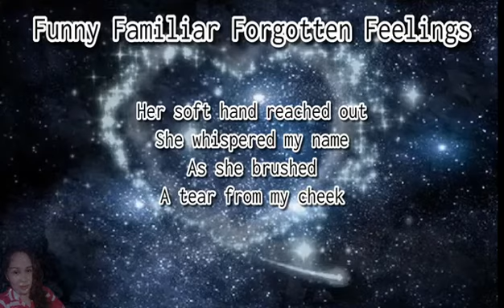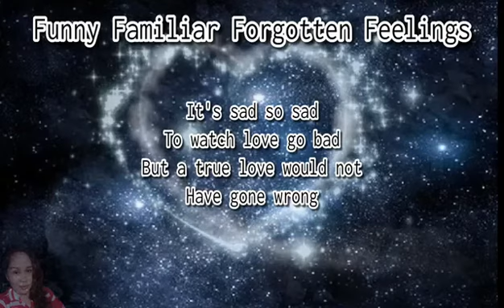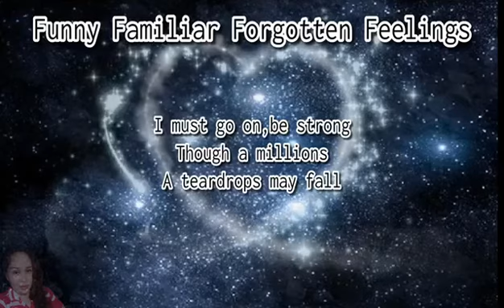Funny Familiar Forgotten Feelings